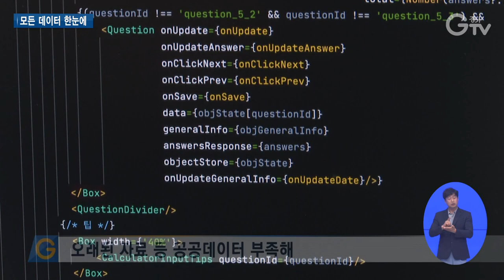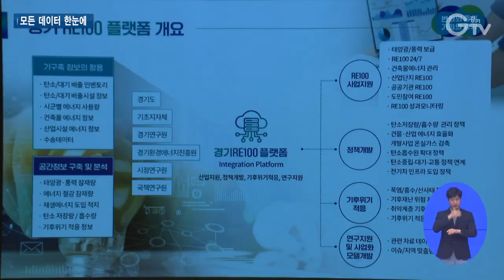기후 대응, ‘RE100 플랫폼’으로 똑똑하게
[ANN]

지피지기면 백전백승이라는 말이 있죠.

기후 위기 대응도 마찬가지입니다.

똑똑한 대응을 위해선 우리가 사용한 에너지의 양은 얼마나 되는지, 또 탄소 배출량은 어느 정도인지 알아야 할 텐데요.

경기도가 필요한 데이터를 쌓고 이를 잘 활용하기 플랫폼을 구축하기로 했습니다.

[REP]

가스비와 전기세 등을 활용해 얼마나 많은 탄소를 배출하는지 계산합니다.

이 외에도 사용하는 종이의 양, 차량 운행과 주유 내역을 탄소 배출량으로 척척 환산합니다.

도내 기후 테크 기업이 개발한 프로그램인데 간단한 자료 입력으로 기업의 탄소 배출량을 알 수 있습니다.

이들은 공공데이터의 필요성을 호소합니다.

[INT] 오광명 / 기후 테크 기업 대표
(탄소배출 계산에) 각 단계 마다 공공기관의 데이터가 필요합니다. 공공데이터가 취합될수록 탄소배출 계산에 정확도가 높아질 수 있다..

하지만 자료가 90년대에 멈춰 있는 등 활용할 수 있는 공공데이터가 부족한 것이 현실.

이처럼 아직 국내에선 탄소중립에 대한 진입장벽이 높습니다.
데이터를 잘 쌓고 제대로 활용하는 것이 중요한데요. 이에 경기도가 전문가들과 머리를 맞댔습니다.

경기도는 국내 최초로 RE100 플랫폼을 구축해 기후 위기에 똑똑하게 대응하기로 했습니다.

과학과 데이터에 기반을 둔 플랫폼부터 만들어서 경기도는 무엇을 할 것인가 하는 정책을 만들어보려고 합니다.

먼저 탄소 저장 정보, 재생에너지 도입을 위한 공간정보 등 부족한 데이터들을 최대한 확보할 계획입니다.

[SYNC] 김한수 / 경기연구원 기획조정부장
탄소 저장이라든지 흡수와 관련된 데이터들이 부족하기 때문에 이번 플랫폼에서 구축할 예정이고요. 기후 위기 적응을 위한 다양한 공간정보도 구축할 예정입니다.

구축된 데이터를 활용하면 어디에서 얼마나 탄소를 줄여야 하는지, 태양광 등 재생에너지 도입에 적합한 곳은 어디인지 한눈에 알 수 있습니다.

도민들의 참여도 중요하다는 제언이 나왔습니다.

[SYNC] 김정인 / 중앙대학교 교수
실제로 제일 중요한 것은 데이터를 이용하는 것이 제일 중요합니다. 도민들이 참여할 수 있어서 적극적으로 들어와서 데이터를 이용하고 참여하고 가능하다면 인센티브까지 되어서

경기도는 다음 달부터 사업에 착수해 내년 상반기에 탄소배출부문 서비스를 먼저 시작하겠다는 구상.

이와 함께 데이터를 기업과 도민들이 자유롭게 활용하고 정책을 제안하도록 민간에 공개할 예정입니다.

[자막]

1. 가스비 등으로 탄소배출량 계산

2. 간단한 자료 입력으로 탄소배출량 산출 가능

3. [INT] 오광명 / 기후 테크 기업 대표

3. 오래된 자료 등 공공데이터 부족해

6. 경기RE100 플랫폼 포럼 (8월 16일)

7. [SYNC] 김동연 / 경기도지사

8. 탄소 저장 정보 등 부족한 데이터 확보할 것

9. [SYNC] 김한수 / 경기연구원 기획조정부장

10. 플랫폼으로 데이터 한눈에 보고 똑똑한 정책 실현 가능

11. 플랫폼 구축 후 도민 참여도 중요

12. [SYNC] 김정인 / 중앙대학교 교수

13. 내년 상반기 탄소배출부문 서비스 시작

14. 기업과 도민이 자유롭게 활용하도록 민간에 공개

15 영상촬영: 이효진 영상편집: 윤지성 CG: 우윤정